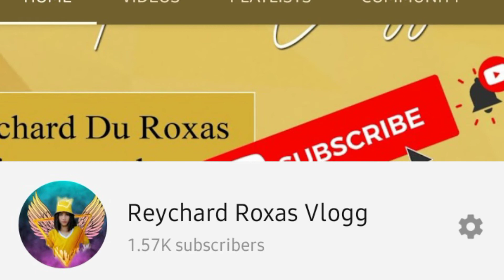KAPUSO MO JESSICA SOHO / LALAKING MAY PROBLEMA SA KAPOGIAN |FEBRUARY 14 2021